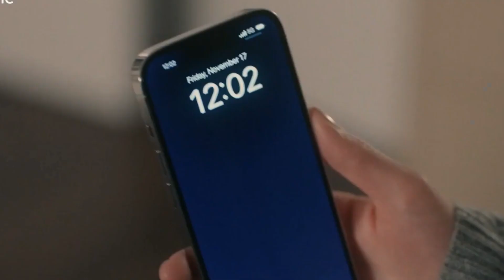American Horror Story 12x05 Promo "Rockabye" (HD) This Season On American Horror Story: Delicate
American Horror Story Delicate Season 12 Episode 5 Title & Synopsis Revealed, AHS Delicate, American horror story 12x05 Promo.